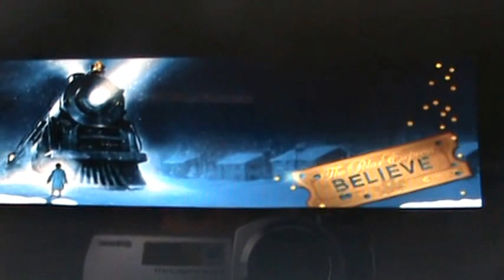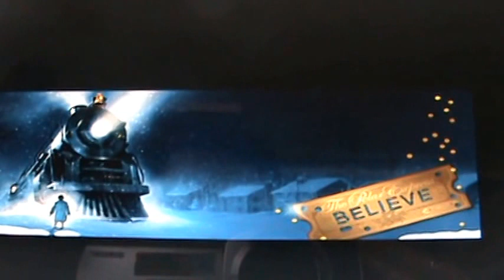polar space train-my instrumental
this is a cool semi electronic instrumental--has a great mix of music effects and instruments